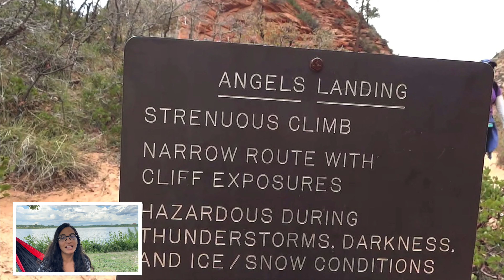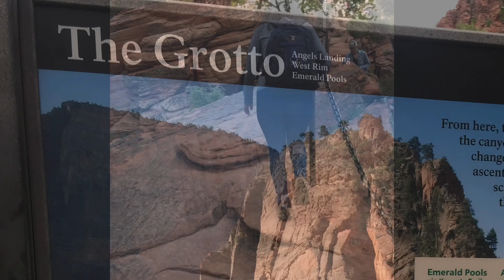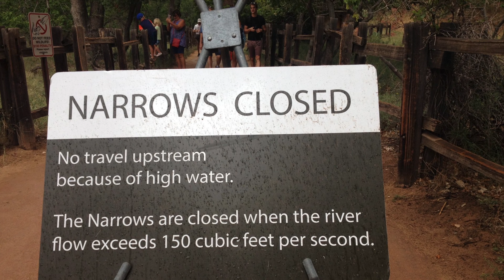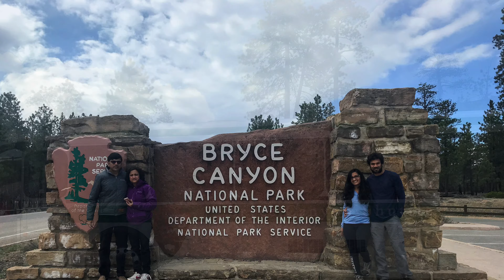Zion National Park | Bryce Canyon National Park | Utah National Parks | GoRo&MK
Check out the video of Zion National Park and Bryce Canyon National Park, Utah. We visited the park in April 2019!

Angels Landing : One of the Scariest and Spectacular hikes in North America. Here's a look at how Angels landing looks like with steep drop offs of 1,000 feet on both sides. It's one of the most popular hiking trails in Zion National Park, Utah. It's also listed as one of the top 10 hikes in North America.

The Narrows: Arrive early (8am) to beat the crowds on the shuttle buses. Make sure you have some food or snacks. Observe rain and flash flood notices posted at the entrance of the Temple of Sinawava. Wear good shoes. No flip flops.

Bryce Canyon National Park: The stunning, out-of-this-world beauty of Bryce Canyon National Park, seen from the main trails and viewpoints in the park.